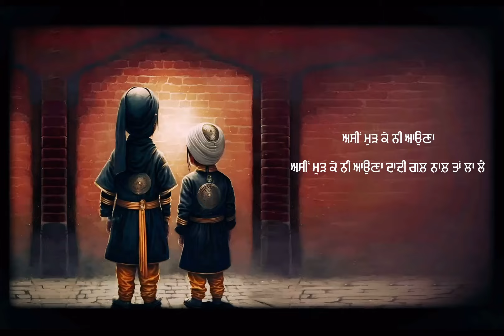MURH KE NI AUNA - Chote Sahibzaade (LYRICAL VIDEO) | GURJANT | SPADE ACE | LATEST PUNJABI SONG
Respect Music Records presents “Murh Ke Ni Auna”, sung and penned by Gurjant, Music produced by Spade Ace.

Credits-
Song Name: Murh Ke Ni Auna
Lyrics: Gurjant
Mix Master: Spade Ace
Design: Aim Designs
Video: Gurjant
Label: Respect Music Records